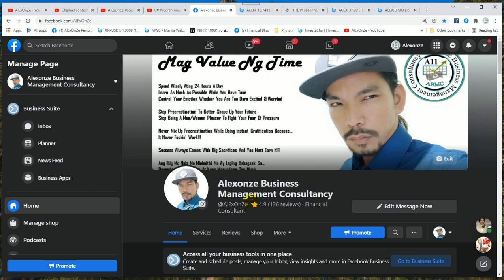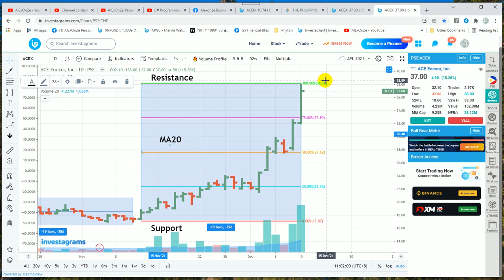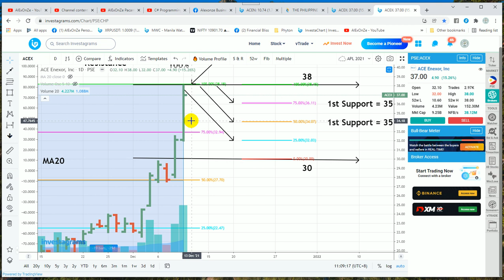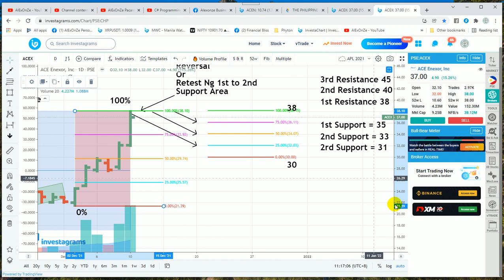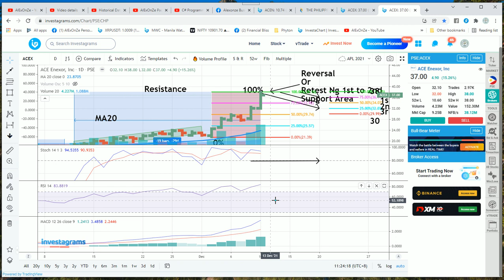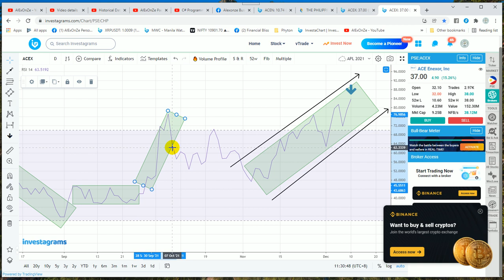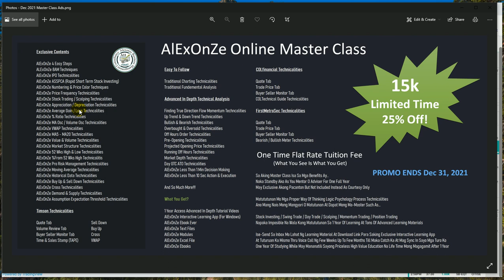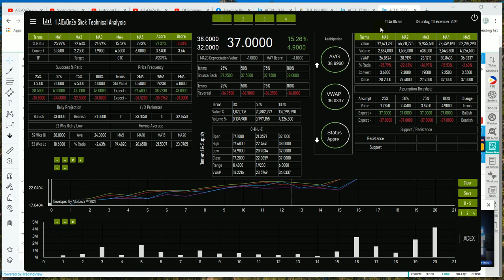AlExOnZe Pacanton (ACEX Dec 13, 2021)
Learn More!!!